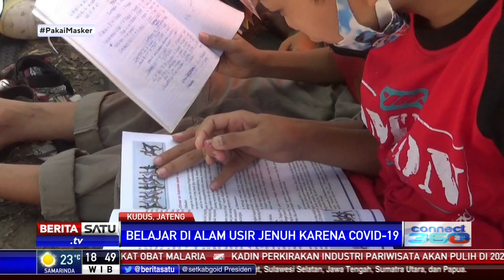Melihat Siswa Belajar Menanam Pohon di Lereng Pegunungan Muria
Masih dilarang masuk sekolah karena zona merah Covid-19, sejumlah siswa di Kudus memilih belajar di alam. Mereka belajar dengan menanam pohon di lereng pegunungan Muria.